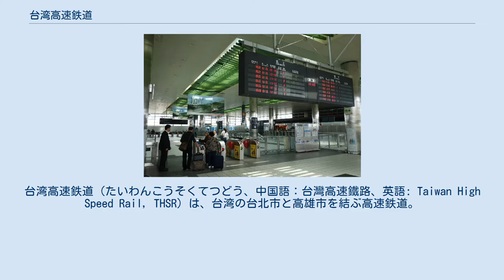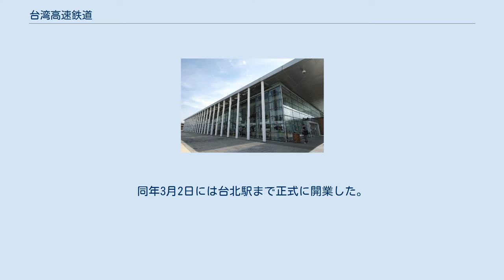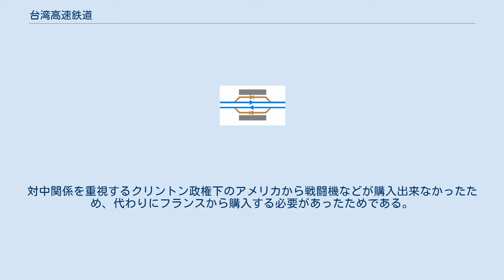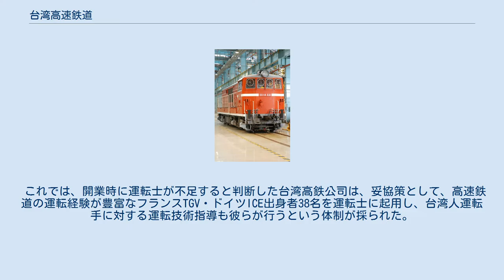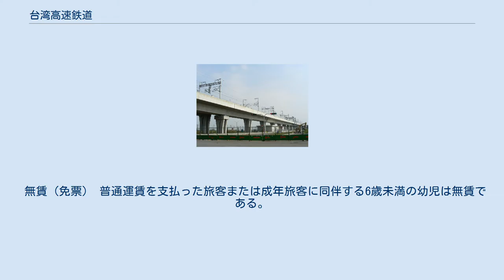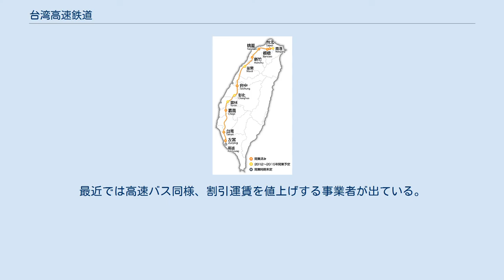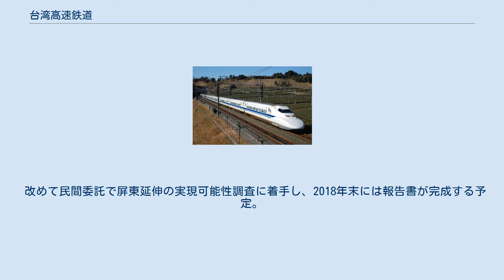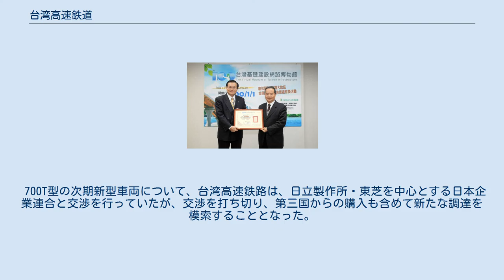台湾高速鉄道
台湾高速鉄道（たいわんこうそくてつどう、中国語：台灣高速鐵路、英語: Taiwan High Speed Rail, THSR）は、台湾の台北市と高雄市を結ぶ高速鉄道。
略称は台湾高鐵、高鐵（高鉄）。
通称は台湾新幹線。
 台北市・南港駅から高雄市・左営駅までの345kmを最高速度300km/h、ノンストップ便では所要時間約1時間30分で結ぶ高速鉄道である。
同区間は、最速の在来線特急自強号で所要時間3時間59分を要していた（2007年1月開業当時）。
総事業費は4,806億台湾ドル（約1兆8千億円）。
日本として新幹線の車両技術を輸出・現地導入した初めての事例である。
2004年に完工した南部彰化県員林市から高雄市仁武区に至る全長157kmの連続高架橋「彰化-高雄高架橋」は竣工以降、中華人民共和国の丹陽-昆山特大橋完成まで世界最長の橋梁だった。
 当初の開業は2007年1月5日、板橋 - 左営間で行われた。
もともとの開業予定は2005年10月であったが、饋電工程を巡る欧州理事の介入、韓国ゼネコン（現代建設）の手抜き工事の露見 日欧混合としたシステムの混乱などが工期の遅れや相次ぐトラブルを招き、2006年10月31日に延期された。
その後も最終審査の遅れから12月7日に、更に直前の11月29日になって安全上の理由により急遽2007年1月へ再三に渡り延期された。
 鉄道車輌は日本の新幹線技術（JR東海・JR西日本共同）を投入した。
日本の新幹線とシステムは一部異なるが、車両が東海道・山陽新幹線の700系改良型の700T型である点などから、日本の新幹線とほとんど同じに見える（後述の「特徴」を参照）。
 2007年1月5日現地時間7時、板橋駅からそれぞれ1番列車が出発し仮営業運転開始。
半額運賃の仮営業運転は当初1月14日までとされたが1月31日まで延長された。
同年3月2日には台北駅まで正式に開業した。
 2011年に、中華人民共和国で発生した温州市鉄道衝突脱線事故に際して、台湾は「日本と同じシステムを採用したので、あのような事故はありえない」と発表しており、新幹線の技術を採用したことの意義を強調した。
2016年7月1日には、台北駅から南港駅まで約10km延伸開業した。
 決められた開業予定にあわせるため車両方式決定に先立ち、土木構造物などを先行して着手した。
また後述の経緯により当初は欧州システムを基準に進められたため、分岐器はドイツ製、列車無線はフランス製、車輌などは日本製という、日欧混在システムである。
 新幹線との差異は、 なお営業形態の違いとして、BOT方式 (Build-Operate-Transfer) を採用していることが挙げられる。
すなわち民間事業者が自ら資金を調達して施設を建設 (Build) し、一定期間管理・運営 (Operate) を行い資金を回収した後、将来的には公共に施設を移管 (Transfer) する計画である。
日本と同様に国家的事業ながら資金調達の方法や運営の流れが異なる。
 契約獲得にあたって、フランス・ドイツによる欧州連合と組む台湾高鉄連盟と、日本連合と組む中華高鉄連盟とが競合した。
プッシュプル方式を提示した欧州連合の方がコストが安価であったこと、台湾がフランスとの繋がりを維持する必要があったことなどから、台湾高鉄連盟は契約を獲得した。
対中関係を重視するクリントン政権下のアメリカから戦闘機などが購入出来なかったため、代わりにフランスから購入する必要があったためである。
軌道と機関車はドイツ製、客車はフランス製で設計が進められていた。
 しかしアメリカがF-16戦闘機の売却に同意したこと、ICEが死者約101名・負傷者約80名という脱線事故（エシェデ事故）を起こしたこと、1999年9月21日に台湾大地震が発生したが、欧州方式は地震に対する防御策が十分ではなかったことなどから、日本側が盛り返し始める。
最終的に台湾政府は、台湾高鉄の協力先を早期地震検知警報装置（ユレダス）を導入していた日本連合に切り替えることに決定した（ただし、欧州側の意向で、ユレダスやその改良型のテラスが実際に採用されることはなく、単純な地震計連動に留まった）。
最終的に車輌は日本、配電・制御は欧州、土木工事は国際入札を行うことに決まった。
このため欧州連合は、台湾高鉄に違約金を請求した。
 事態が紛糾したのは、欧州と日本を推すグループが、それぞれ政治家と結びついた結果、政争が鉄道の場...